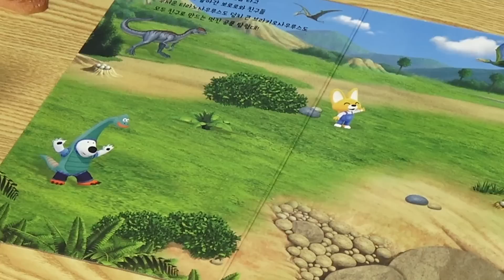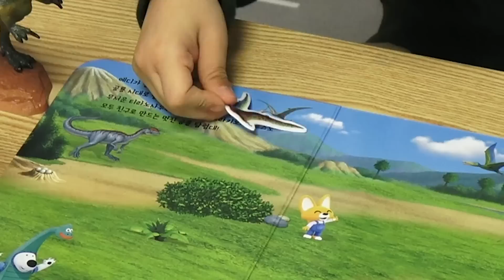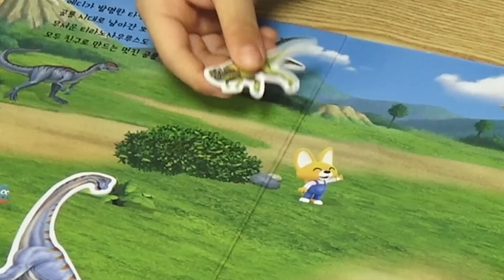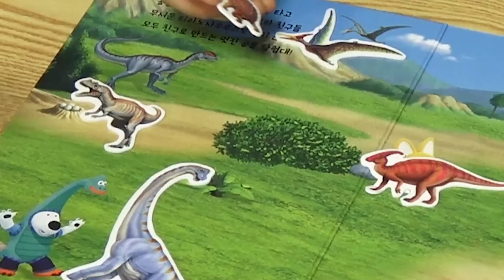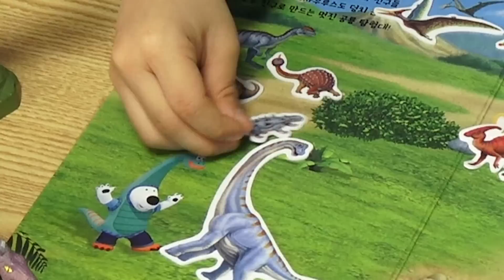뽀로로 스티커가방 공룡 스티커 놀이북 장난감 놀이 Pororo Dinosaur Stickerbook Toy & Play [제이제이튜브 - JJtube]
제이제이튜브 서준이가 뽀로로 공룡 스티커 가방 놀이북을 가지고 놀아봤어요. 공룡을 손바닥으로 누르니 스티커로 변신하는데요. 재미있는 뽀로로 공룡 스티커 놀이북 장난감 놀이 영상 함께 볼까요?

[제이제이 튜브 - JJ tube]
제이제이 튜브를 구독하시면 무료로